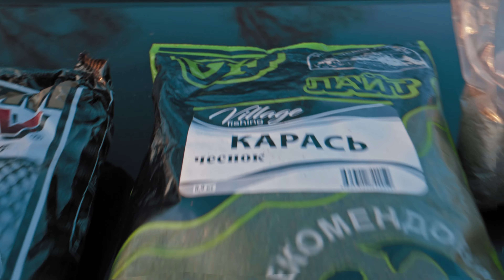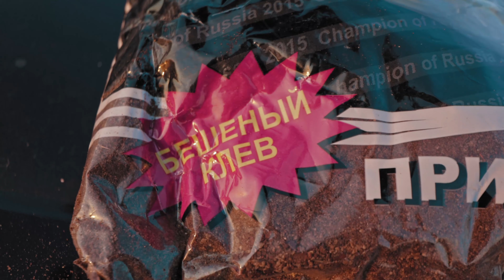Когда уже можно рыбачить на фидер весной? Разведка местности Москва река Рыбаки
Друзья и Гости канала Всем привет. После того как открыли рыбалку на фидер весной. Решили опробовать другое место на Москве реке в деревне Рыбаки. Так как течение, грязь и повышенный уровень воды, был в районе Лыткарино. Как оказалось в этих местах ситуация не лучше. Поэтому по итогу получилась разведка местности.
При этом без приключений не обошлось как с нашей стороны, так и со стороны других рыбаков)). Но сейчас пока рано нормально ловить на фидер, так, что ждем...